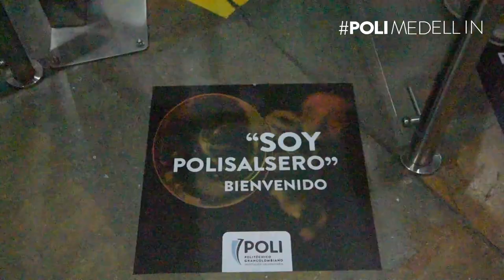Día del Grancolombiano en PoliMedellín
Gracias a todo el esfuerzo y dedicación de nuestros estudiantes, así se vivió el DíaGrancolombiano en PoliMedellín.